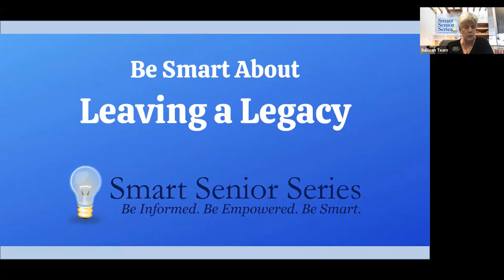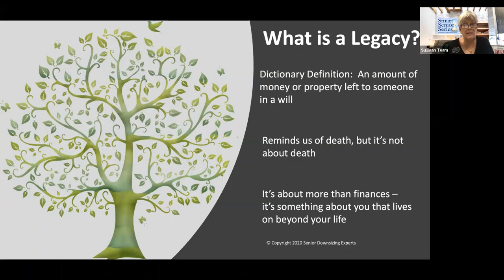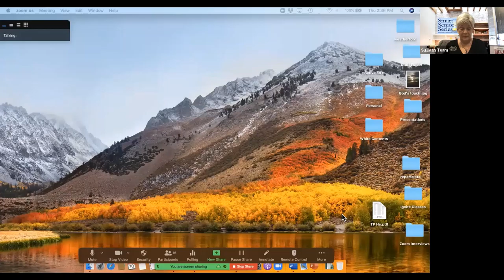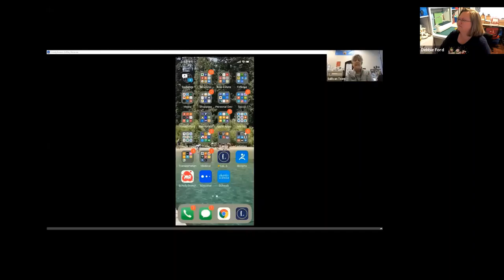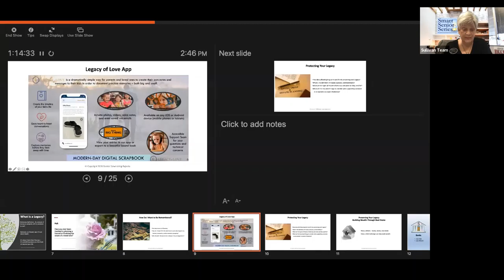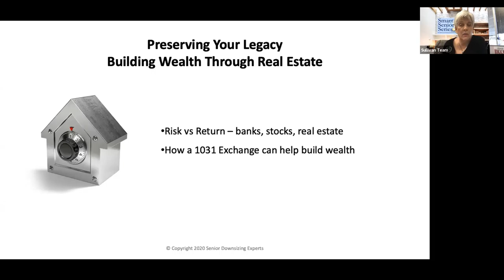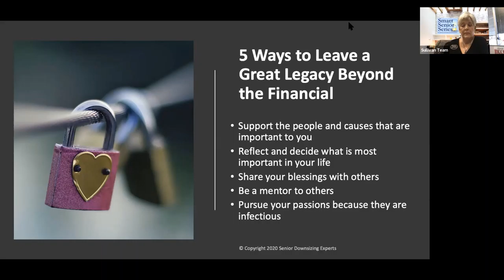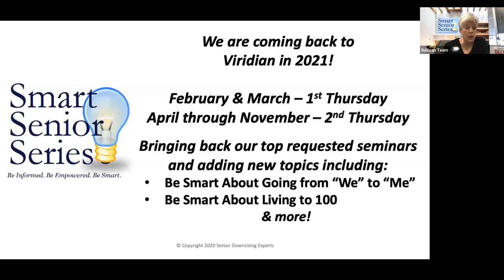Be Smart About Leaving a Legacy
How do you want to be remembered?  In this seminar, you'll learn the things you need to know about living, dying & leaving a legacy on your terms. Our experts will discuss ways to plan for the inevitable and help avoid large expenses and conflicts when the time comes. We’ll also talk about wealth building strategies to help you preserve your legacy for your heirs.

Presenter - Ingrid Sullivan, Senior Downsizing Experts
Panelists - Matt Davidson, Davidson Law Group
Bertha Hurels, Dignity Memorial
Ken Wimberly, Legacy of Love App